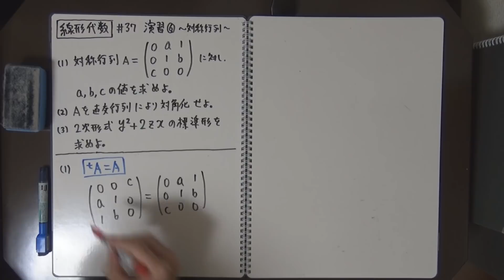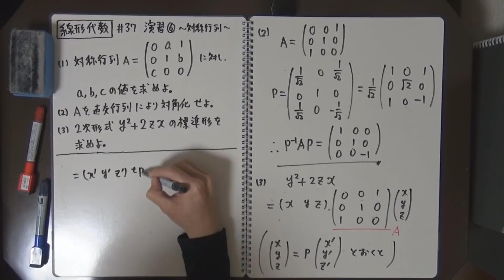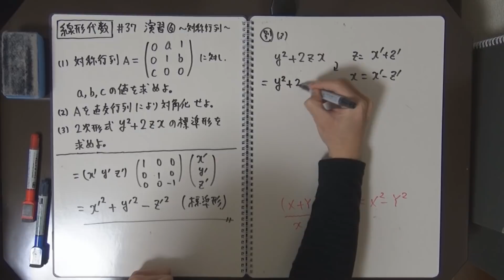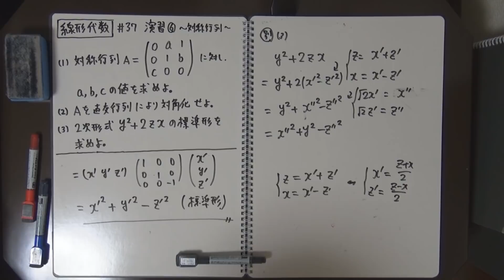【線形代数#37】演習⑥ ～対称行列の演習問題～